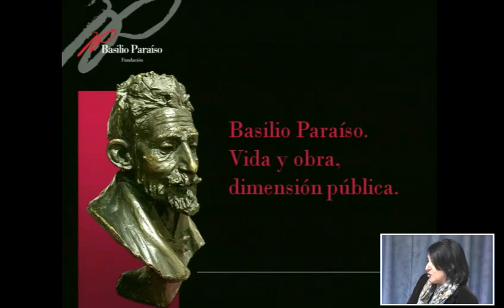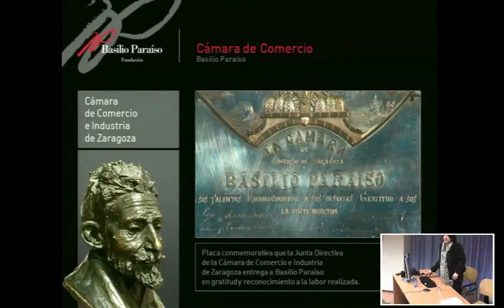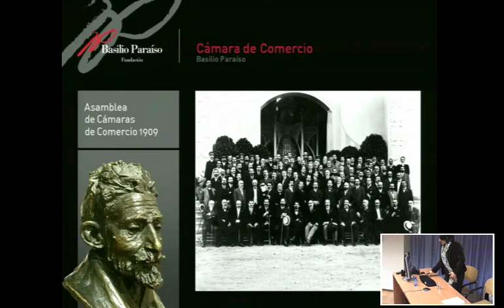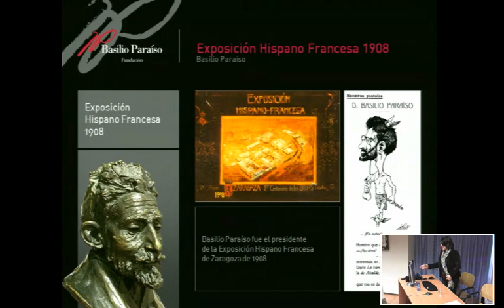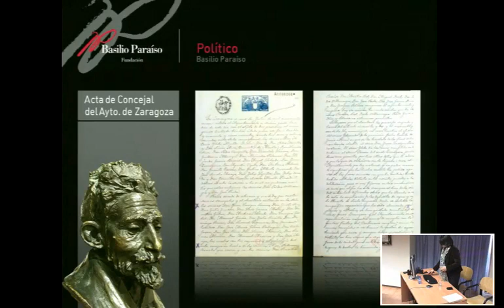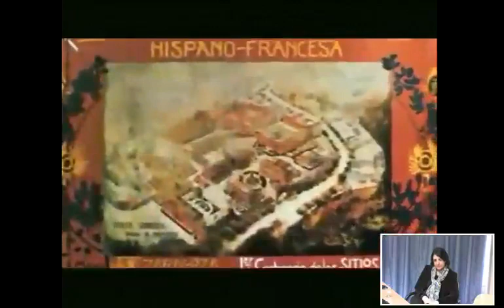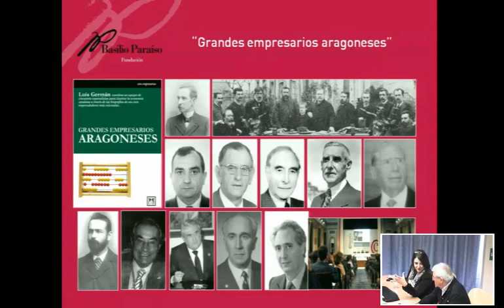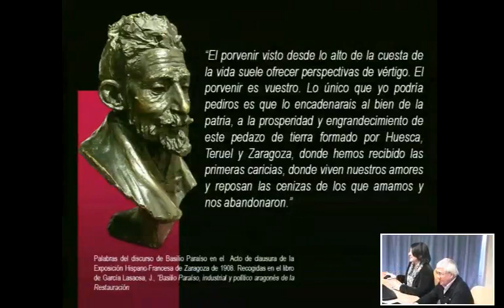Aragoneses Ilustres: Basilio Paraíso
Basilio Paraíso Lasús (Laluenga, Huesca, 14 de junio de 1849 - Madrid, 29 de abril de 1930) fue un empresario, político y escritor del regeneracionismo español. Fue un firme defensor de la innovación, el desarrollo y la educación como pilares del crecimiento y la prosperidad. Fue un hombre pragmático que vivió con humildad su dedicación al bien común.

Organizado por la Delegación de Estudiantes de la UNED de Calatayud El I Ciclo de Conferencias sobre Aragoneses Ilustres continúa con Basilio Paraíso.